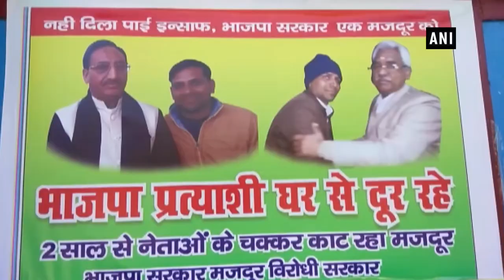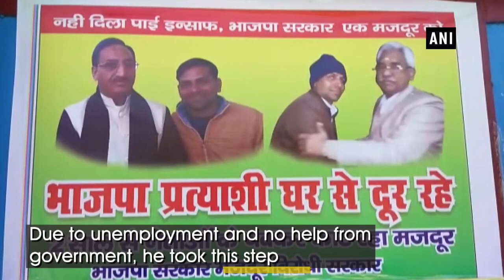Fed up from unemployment, Roorkee man put up 'BJP leaders stay away' poster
In an unusual incident in Uttarakhand's Roorkee, a man put a poster saying 'BJP leaders stay away' outside his house. It came in light during the local body election. This man used to call him 'chowkidaar' of Prime Minister Narendra Modi earlier but due to unemployment and no help from the government, he took this step.